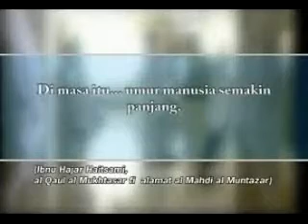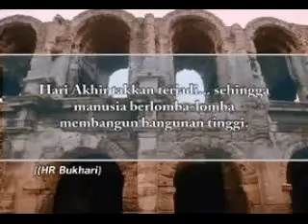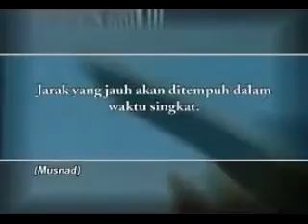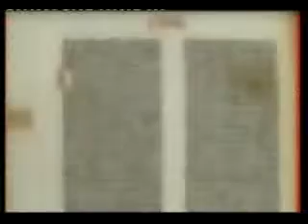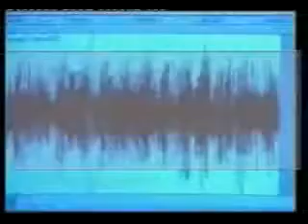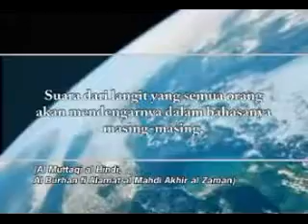Tanda Tanda KIAMAT Part 4